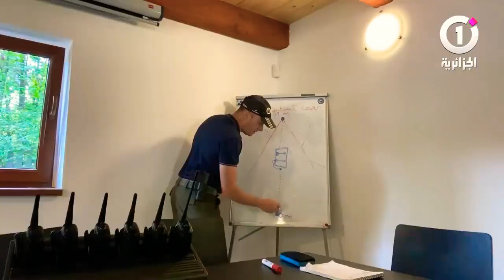جزائريين⁦🇩🇿⁩مختصين في تدريب Bodyguard بالتشيك و من القلائل في العالم.🏋️‍♂️⚔️💪